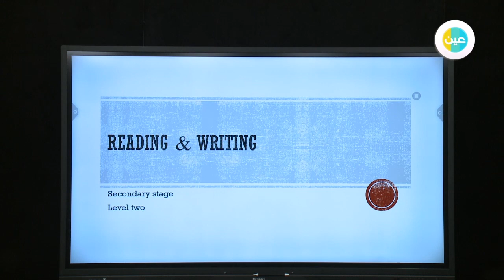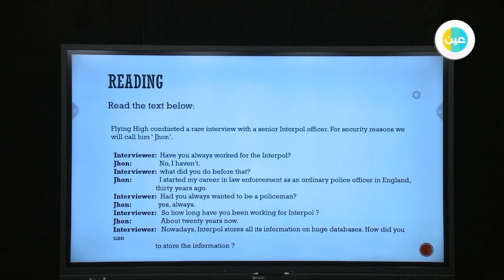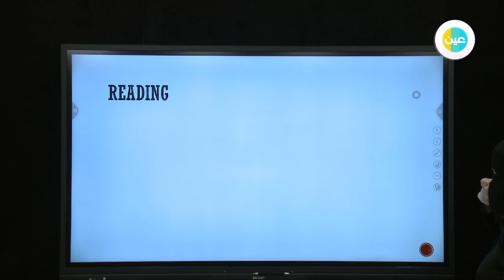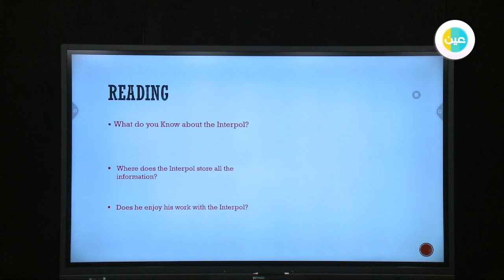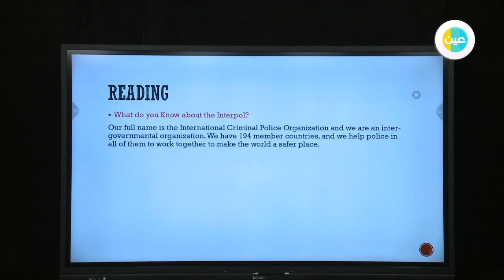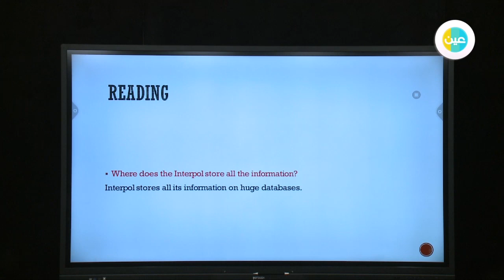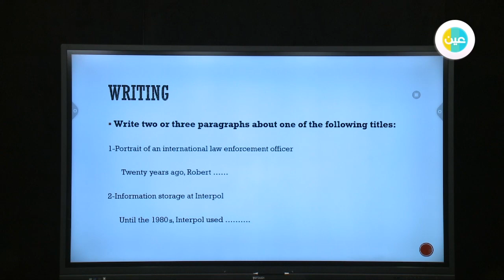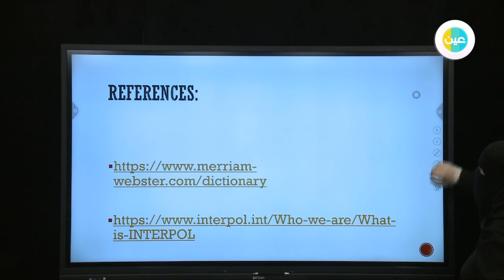دروس عين flinghigh2 - reading &writing –ثانوي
شرح عبر دروس عين مادة flinghigh2 ثانوي للفصل الدراسي  الثاني الدرس دروس عين
– reading &writing